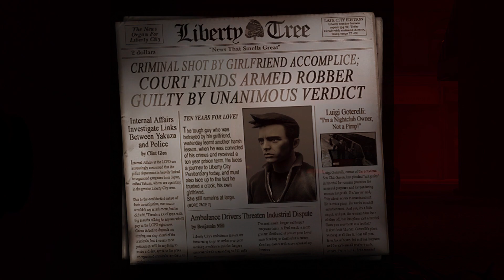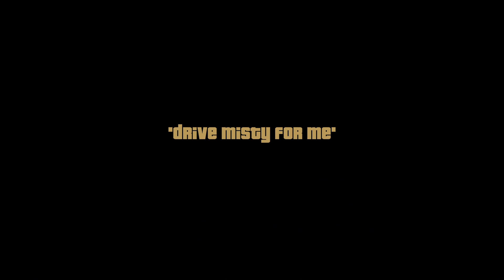Grand Theft Auto The Trilogy: GTA 3 - The Definitive Edition PART 1 (2021)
Hey what's up guys! Welcome to FoundByGaming, a channel where we play some cool games on a daily basis. So if you like to play games, welcome aboard! This is Grand Theft Auto 3 - The Definitive Edition Gameplay Walkthrough PART 1 (XBOX SERIES X/S) Comment down below your thoughts on the game or what games you'd like to see. Checkout my previous videos if you'd like to be caught up with the Channel. Thanks a lot for watching!

"Grand Theft Auto: The Trilogy – The Definitive Edition is a 2021 compilation of three action-adventure games in the Grand Theft Auto series: Grand Theft Auto III (2001), Grand Theft Auto: Vice City (2002), and Grand Theft Auto: San Andreas (2004). It was developed by Grove Street Games[a] and published by Rockstar Games. All three games are remastered, with visual enhancements and gameplay upgrades. The games take place in separate locations: Grand Theft Auto III follows silent protagonist Claude in Liberty City; Vice City, set in 1986, features mobster Tommy Vercetti in the titular Vice City; and San Andreas follows gangster Carl "CJ" Johnson within the fictional state of San Andreas in 1992."